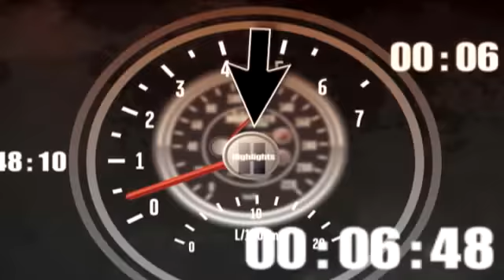NASCAR NATIONWIDE PHOENIX 2009 Troubles for Kyle Busch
NASCAR  NATIONWIDE PHOENIX 2009